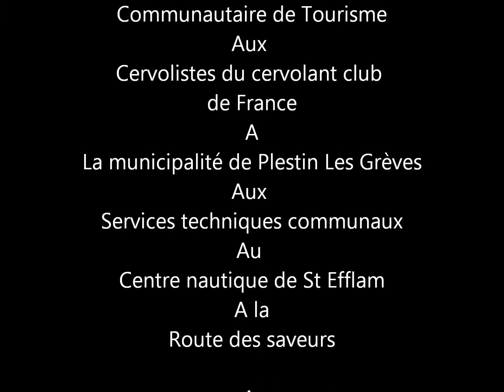octobre 7, 2012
Festival vent de grève 2012